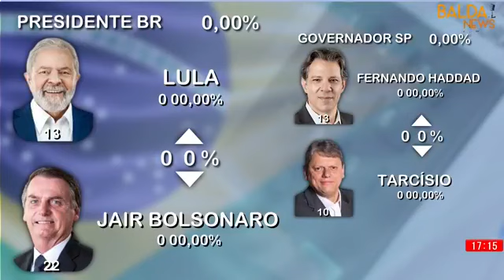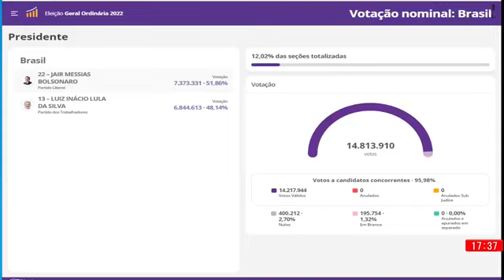Eleições 2002.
Domingo, 30 de outubro de 2002. O BaldaNews acompanhou voto a voto a apuração da eleição 2 turno para presidente e governador/sp.